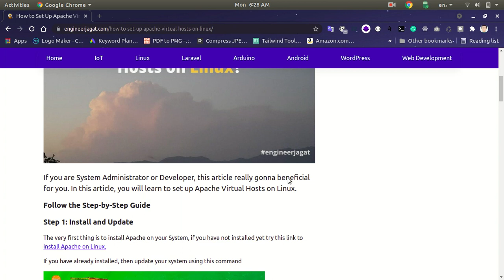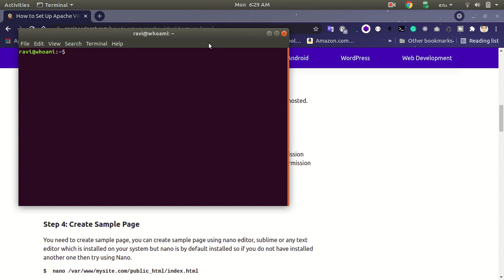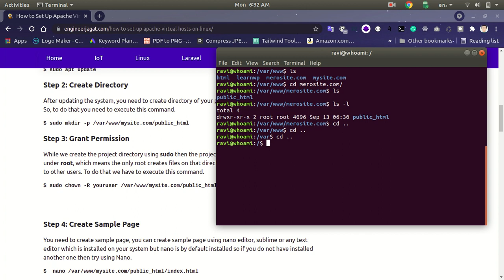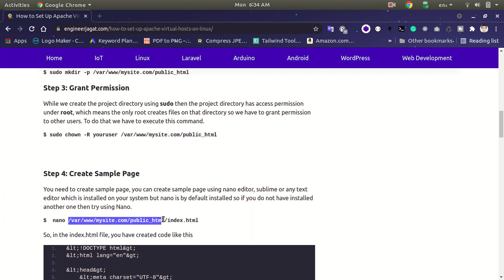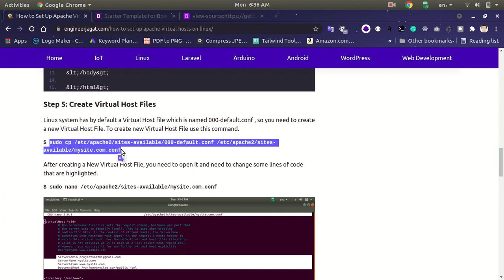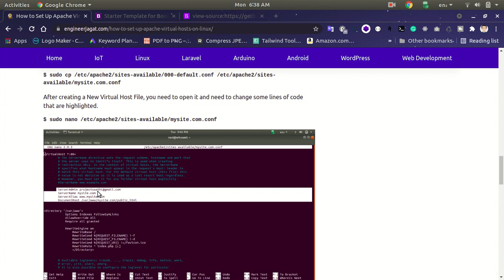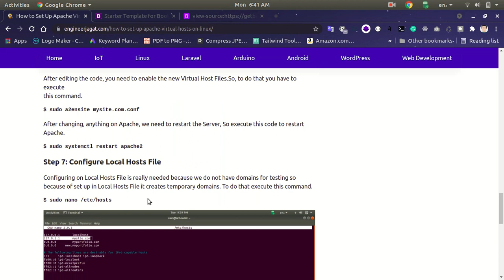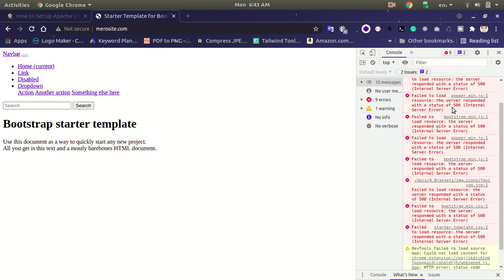How to Set Up Apache Virtual Hosts on Linux?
If you are System Administrator or Developer, this video really gonna beneficial for you. In this video, you will learn to set up Apache Virtual Hosts on Linux. Read Full Articles